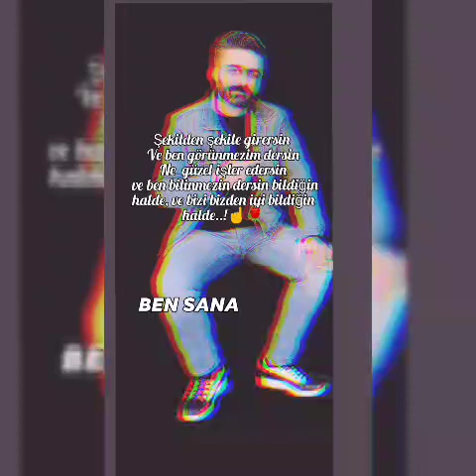Uyanış 1. Bölüm